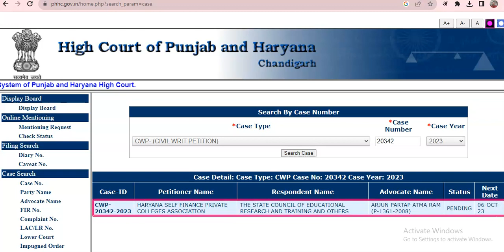D.El.ED | BSTC | JBT | एडमिशन | 2023 | अब | आएगा | फैसला || Analysis by Opender Sir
Hello Everyone
im Opender Singh ,
My aim is to help each individual by providing free education.